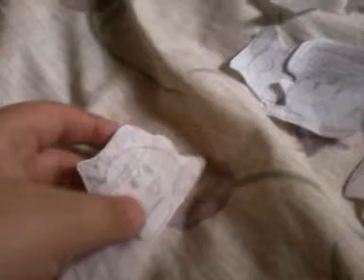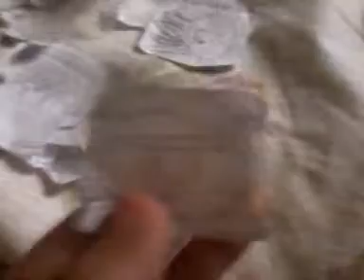Super Kirby Bros ep 2 camp